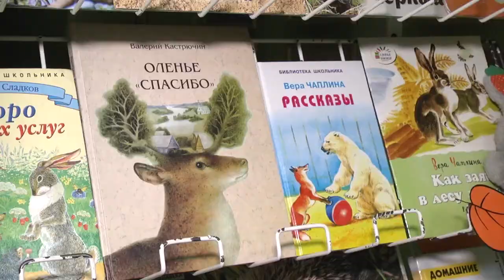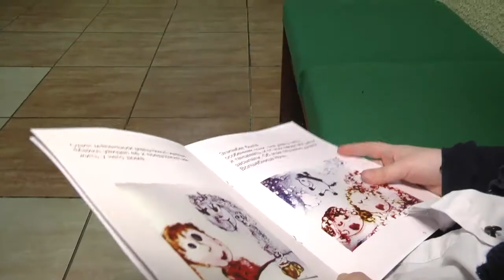2020-03-05 г. Брест. Выставка «Мой маленький друг». Новости на Буг-ТВ.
В городской детской библиотеке им. Пушкина открылась выставка детских работ в технике «песочная анимация» под названием «Мой маленький друг». Свои работы представили юные художники   из студии рисования песком в творческом центре «МалМала». Ребята показали городу свои лучшие работы, а так же сказки, которые они сами придумали и проиллюстрировали. Подробнее об открытии выставки, расскажут наши корреспонденты.